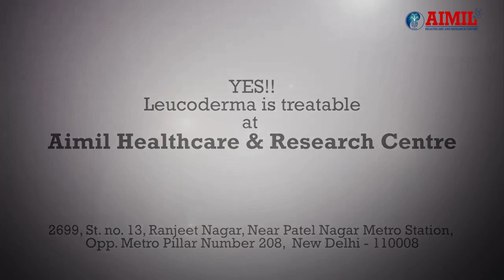EXPLAINED!Why do vitiligo patients get Blisters Dr nitika kohli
Blisters during Pre & Vitiligo treatment are a common phenomenon. But what exactly are these Blisters, what is their relevance, Why do they occur, are they Good or are they Bad in Vitiligo skin condition?
We answer all these concerns in this Patient Education Video, in order to accelerate the vitiligo recovery process.
Understand and analyze your own skin condition & if need be, get in touch on 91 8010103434